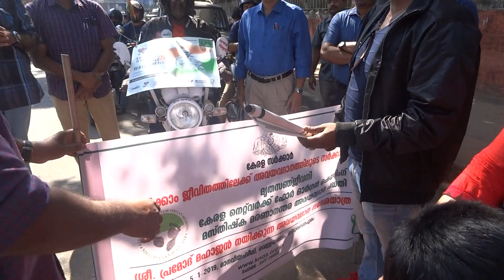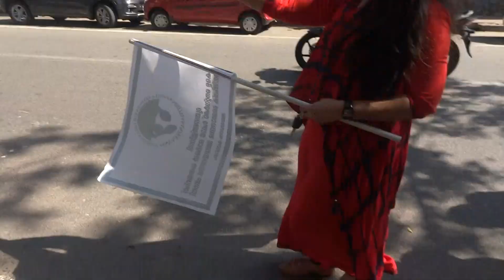Mrithasanjeevani -KNOS- Solo Bike Rally - By Shri Pramod mahajan-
തിരുവനന്തപുരം.; സംസ്ഥാനത്തെ അവയവദാനം പ്രോത്സാഹിപ്പിക്കുന്നതിന് വേണ്ടി മൃതസഞ്ചീവനിയുടെ നേതൃത്വത്തില്‍ സംഘടിപ്പിക്കുന്ന പരിപാടികളുടെ ഭാഗമായി അവയവദാന സന്ദേശ പര്യടന യാത്ര സംഘടിപ്പിക്കുന്നു. രാവിലെ 10 മണിക്ക് മാനവീയം വീഥിയല്‍ വെച്ച്  രാജ്യത്തെ പ്രമുഖ അവയവ ദാതാവായ പ്രമോദ് മഹാജന്റെ നേതൃത്വത്തില്‍ സംഘടിപ്പിച്ച  സന്ദേശയാത്ര പ്രമുഖ റേഡിയോ  ആര്‍ജെ കിടിലം ഫിറോസ് ഫ്‌ളാഗ് ഓഫ് ചെയ്തു

18 വര്‍ഷം മുന്‍പ് വൃക്കദാനം ചെയ്ത വ്യക്തമയാണ് പൂന സ്വദേശിയായ 67 വയസുകാരനായ പ്രമോദ് മഹാജന്‍. തന്റെ വൃക്കദാനത്തിന് ശേഷം പൂര്‍ണ ആരോഗ്യവാനായി ജീവിക്കുന്ന തന്റെ ജീവിതത്തിലൂടെ അവയവദാനത്തിന്റെ സന്ദേശം ജനങ്ങളില്‍ എത്തിക്കുന്നതിന്റെ ഭാഗമായി രാജ്യത്ത് ആകമാനം 10000 കിലോമീറ്റര്‍  100 ദിവസം കൊണ്ട് സഞ്ചരിക്കുന്നതിന്റെ ഭാഗമായാണ് തലസ്ഥാനത്ത് അവയവദാന സന്ദേശ പര്യടന യാത്ര സംഘടിപ്പിക്കുന്നത് . 2018 ഒക്ടോബര്‍ 21 നാണ്  അദ്ദേഹം പൂനൈയില്‍ നിന്നും യാത്ര ആരംഭിച്ചത് . രാജ്യത്ത്ാകമാനം പര്യടനം പൂര്‍ത്തിയാക്കി ജനുവരി 26 ന് യാത്ര പൂനെയില്‍ അവസാനിപ്പിക്കുകയും ചെയ്യും. കേരളത്തില്‍ ഇദ്ദേഹത്തിന്റെ പര്യടനത്തിന് വേണ്ട സഹായസഹകരണങ്ങള്‍ ചെയ്യുന്നത് സംസ്ഥാന സര്‍ക്കാരിന്റെ മരണാനന്തര അവയവദാന പദ്ധതിയായ മൃതസഞ്ചീവനിയാണ് .